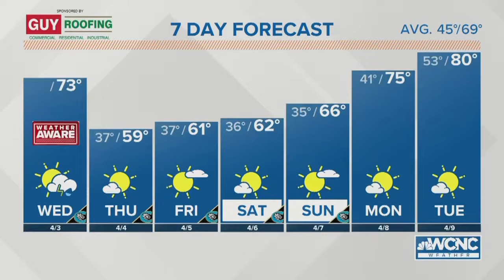The severe threat has moved to eastern NC. Here's what you need to know | WCNC Charlotte To Go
The severe threat has moved to the east of the Charlotte area, after strong storms moved through Georgia into the Carolinas this morning. Larry Sprinkle & Chris Mulcahy break down the damage reports from the storm system and what lingering impacts the Charlotte area can expect.